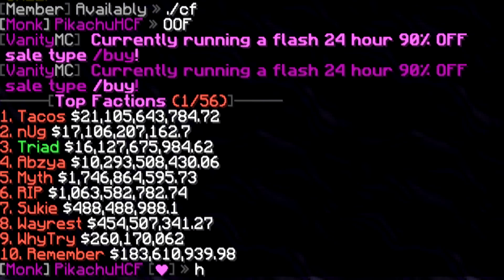The Perfect Distraction!!! | VanityMC S2 E5 (Minecraft Factions)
⚔️Come play this server 🡆 play.vanitymc.co [Demonic]